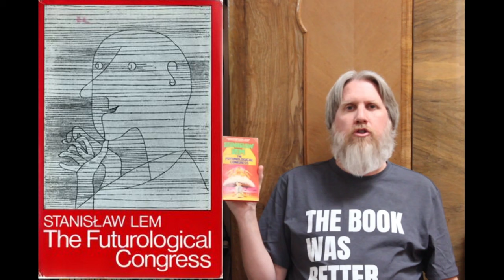I was not prepared for this psychedelic Sci-fi Masterpiece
A review of "The Futurological Congress" by Stanislaw Lem